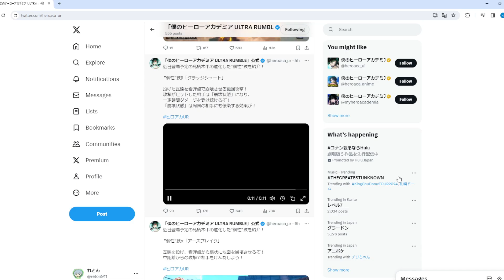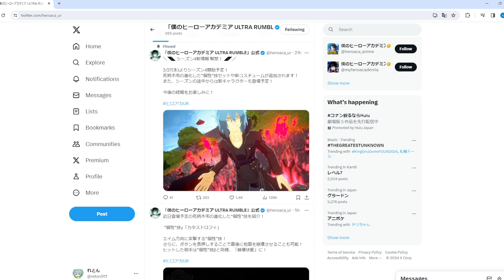【ヒロアカUR】死柄木の時代が遂に来たか！？公式から死柄木の新個性の発表！【実況】【僕のヒーローアカデミアウルトラランブル】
ガチャだろうな
ガチャだったら当てないと・・・

ヒロアカURの攻略をほぼ毎日投稿していきます！